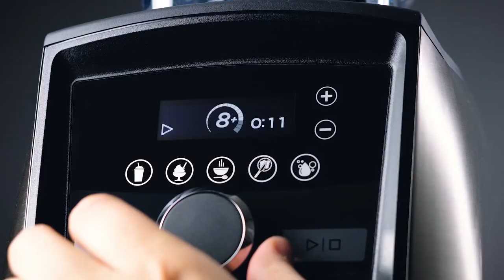Creamy Peach Soy Sherbet - Vitamix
Ingredients:
1½ cup (360 ml) soy milk
1½ pound (680 g) frozen peaches, softened for 25 minute
¼ cup (60 m) honey
½ teaspoon vanilla extract

Directions:
Place all ingredients into the Vitamix container in the order listed and secure lid.
Select Variable 1.
Turn machine on and slowly increase speed to Variable 10, then to High.
Use the tamper to press the ingredients into the blades.
In about 30-60 seconds, the sound of the motor will change and four mounds should form.
Stop machine. Do not over mix or melting will occur. Serve immediately.